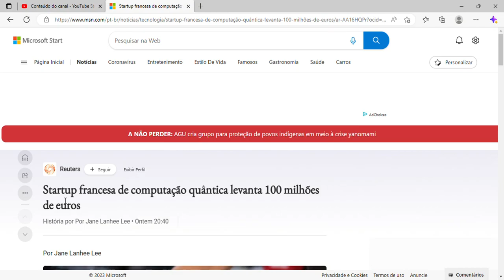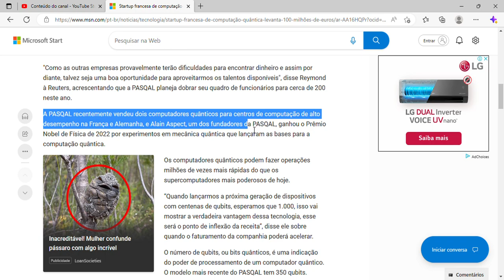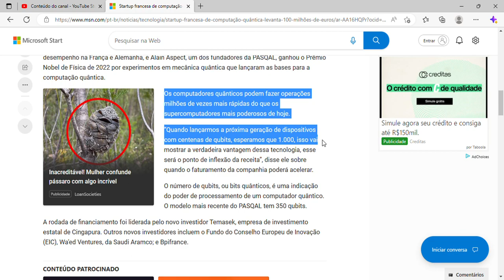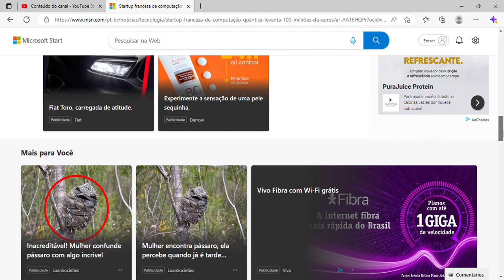Startup francesa de computação quântica levanta 100 milhões de euros